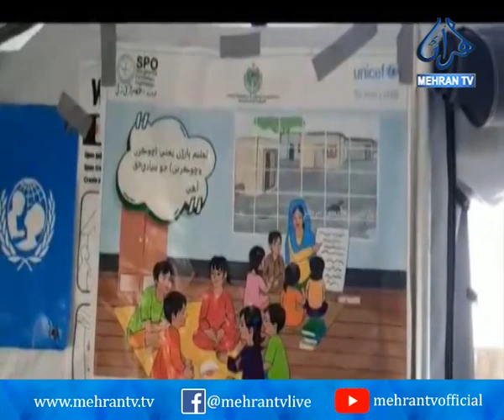نصير آباد: ٻوڏ متاثر ٻارن جي تعليم لاءِ عارضي سکيا مرڪز قائم